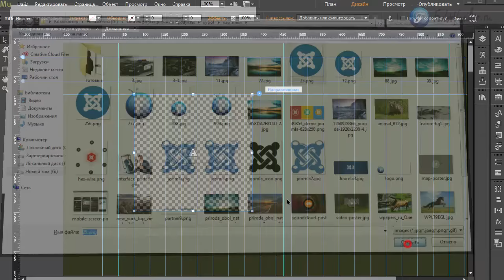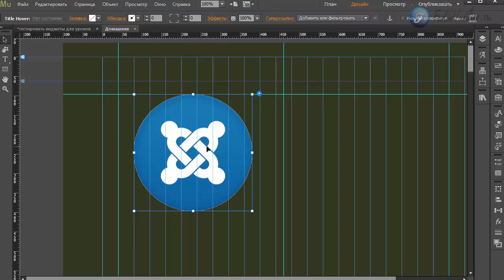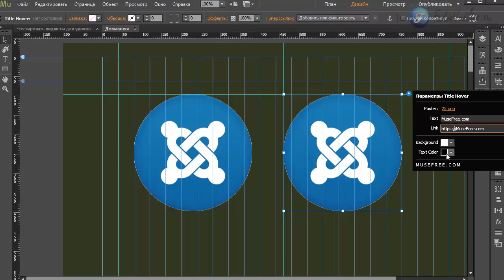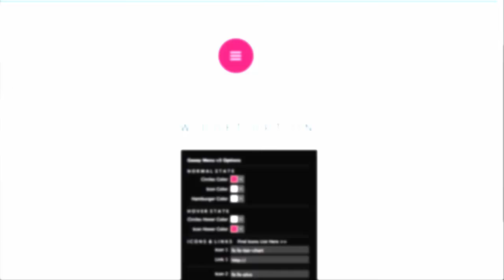Виджет всплывающий заголовок при наведении на картинку в Adobe Muse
В этом уроке я вам покажу виджет, с помощью которого вы сможете красиво украсить ваши изображения всплывающими заголовками при наведении мыши.